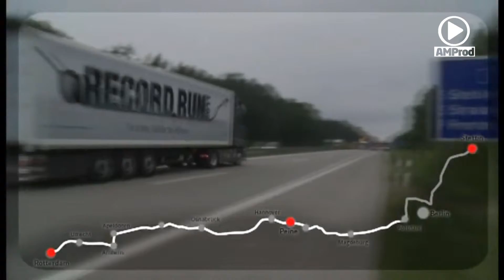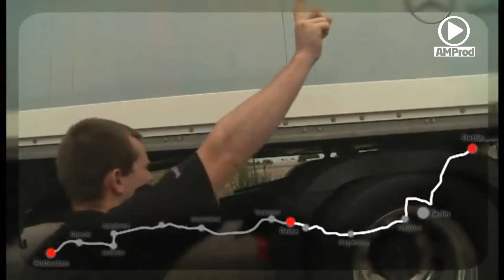Record Run 2011 Mercedes Actros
Cela nous changera un peu des voitures, aujourd'hui ActuAuto.TV vous propose une vidéo qui met en scène des camions. Plus précisément des Mercedes Actros, dont les nouvelles variantes ont battu des records d'efficience. Une performance établie lors d'un périple qui les a vus relier Rotterdam (Pays-Bas) à Szczecin (Pologne), et retour, avec au final des 10.000 km parcourus sur 7 jours une consommation respectivement réduite de 7.6% pour le Mercedes Actros 1845 Euro V et de 4.5 % pour le nouvel Actros 1845 Euro VI. Résumé de cet exploit en images.